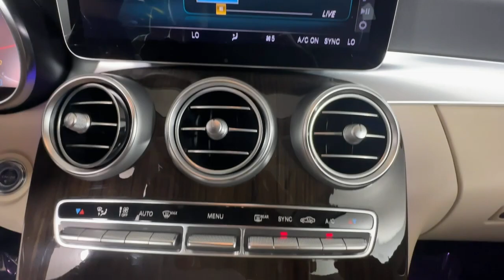2021 Mercedes-Benz C-Class Duluth, Lawrenceville, Cumming, Johns Creek, Atlanta, GA 23638DP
Lunar Blue Metallic Used 2021 Mercedes-Benz C-Class C 300 available in Duluth, Georgia at  Mercedes-Benz of Atlanta Northeast. Servicing the Lawrenceville, Cumming, Johns Creek, Atlanta, GA area.

Certified. Clean CARFAX. CARFAX One-Owner. New Price!brbr2021 Lunar Blue Metallic Mercedes-Benz C-Class C 300 23/35 City/Highway MPG 9-Speed Automatic 4-Wheel Disc Brakes 64-Color Ambient Lighting ABS brakes Android Auto Apple CarPlay Apple CarPlay/Android Auto Auto tilt-away steering wheel Auto-dimming Rear-View mirror Blind Spot Assist Brake assist Burmester Surround Sound System Delay-off headlights Electronic Stability Control Exterior Parking Camera Rear Four wheel independent suspension Fully automatic headlights Garage door transmitter: HomeLink Genuine wood console insert Genuine wood dashboard insert Genuine wood door panel insert HD Radio Heated front seats Illuminated Door Sills Illuminated entry LED Logo Projectors (Set of 2) Panic alarm Parking Assistance Package Parking Damage Detection PARKTRONIC w/Active Parking Assist Premium Package Radio: Audio 20 Rear Cross Traffic Alert Rear fog lights Remote keyless entry Security system SiriusXM Satellite Radio Smartphone Integration Speed-sensing steering Steering wheel memory Steering wheel mounted audio controls Surround View System Traction control Wheels: 18 Multispoke w/Black Accents.brbrMercedes-Benz Certified Pre-Owned Details:brbr  * Roadside Assistancebr  * Transferable Warrantybr  * Warranty Deductible: $0br  * Limited Warranty: 12 Month/Unlimited Mile beginning after new car warranty expires or from certified purchase datebr  * 165+ Point Inspectionbr  * Includes Trip Interruption Reimbursement and 7 days/500 miles Exchange Privilegebr  * Vehicle History